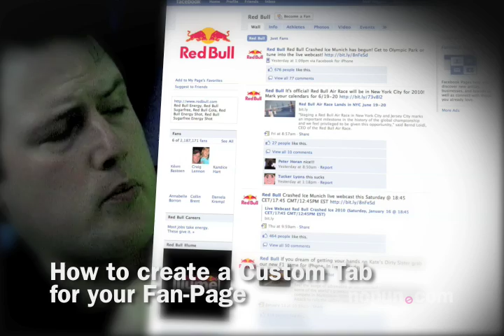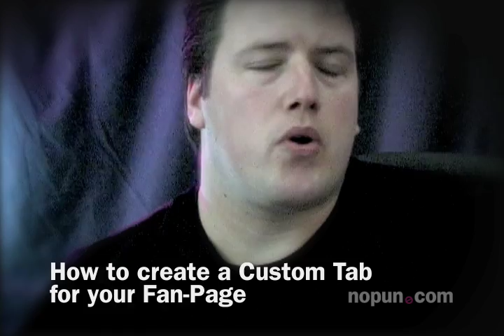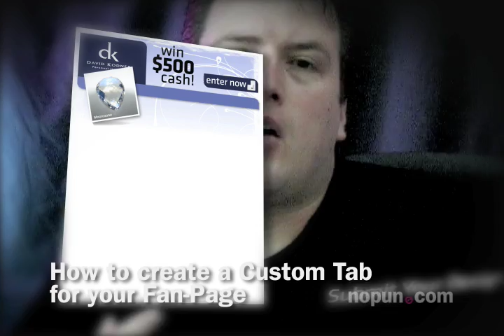How to Create a Custom Tab for your Facebook Fan-Page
Follow along as nopun.com helps you
Create a Custom Tab for your Facebook Fan-Page